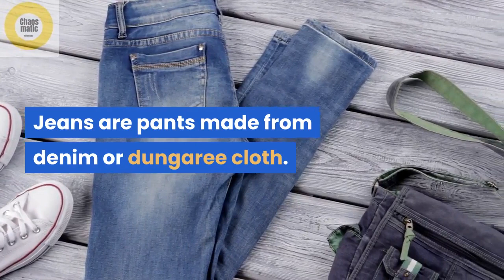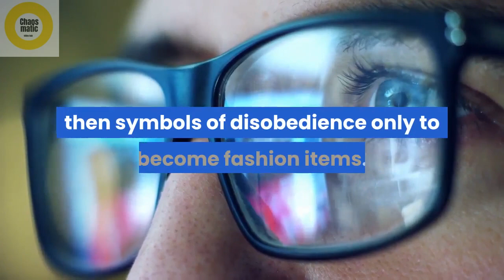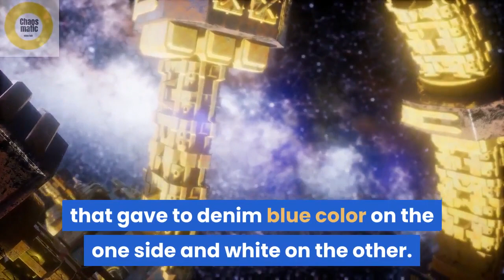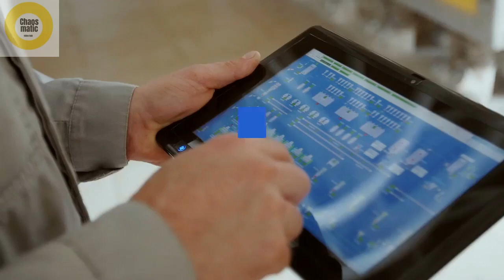The history of jeans and denim. Did you knew this ?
Jeans are pants made from denim or dungaree cloth. They were invented by Jacob Davis and Levi Strauss in 1873 and a worn still but in a different context. Jeans are named after the city of Genoa in Italy, a place where cotton corduroy, called either jean or jeane, was manufactured.

All data is gather from
Google. com
All the related sites of each company.